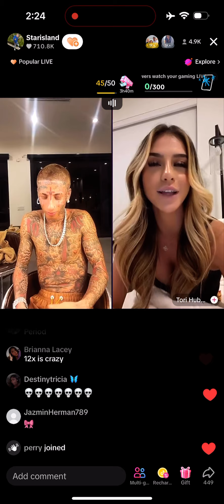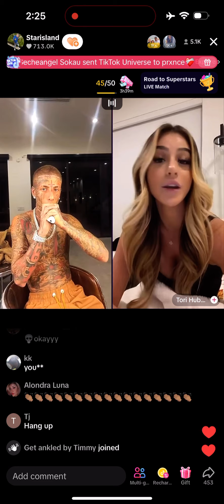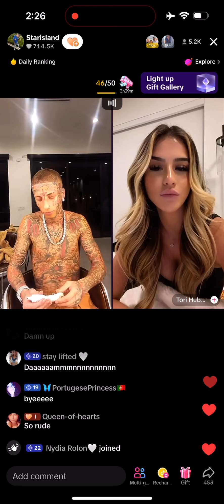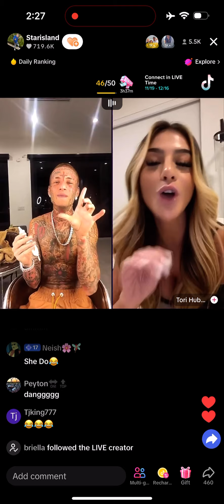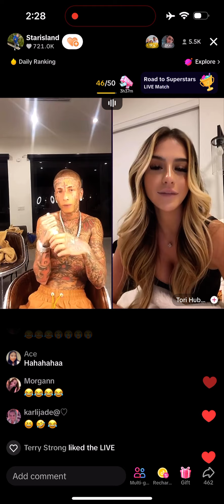Fly gets chewed out